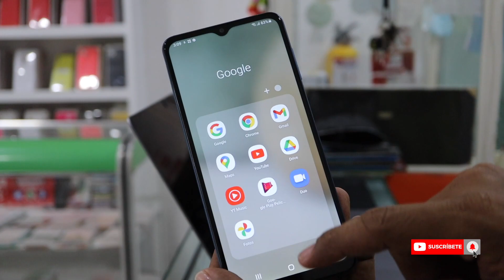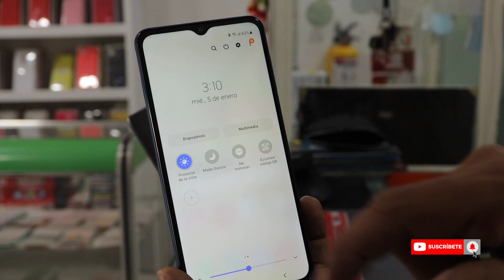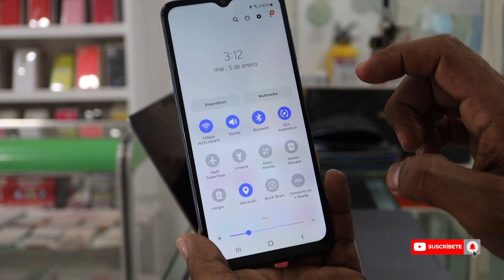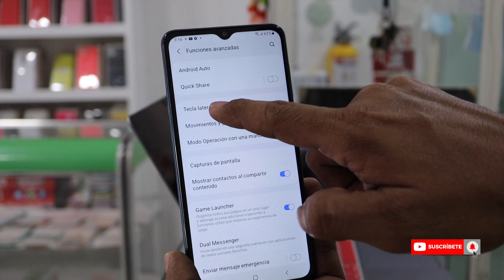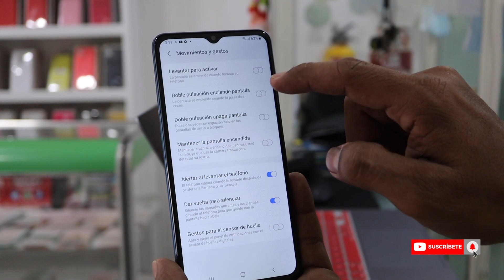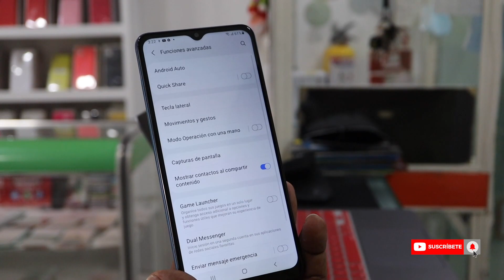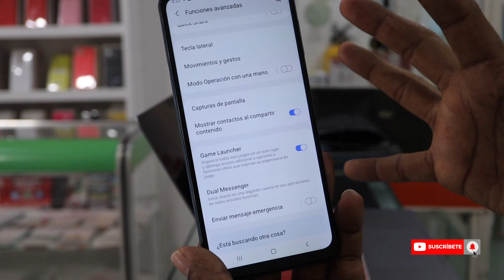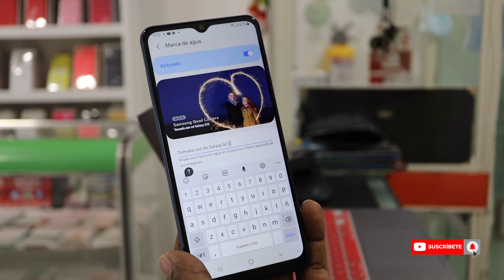samsung a12 [ trucos y funciones ocultas 2022 ] [ el celular samsung mas vendido del 2021 ]